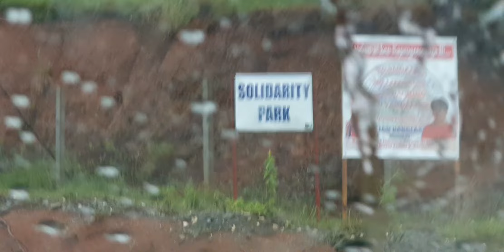Abra-Ilocos Norte via Nueva Era Road - part 1 Proyekto ng administrasyong Duterte at Marcos!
First long travel as a lawyer after signing in the Roll of Attorneys at Supreme Court, Manila